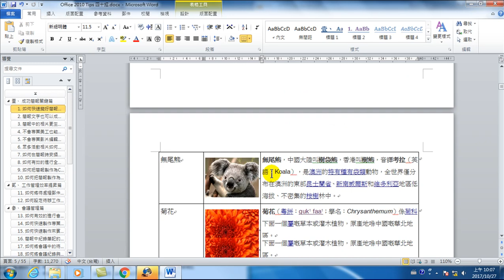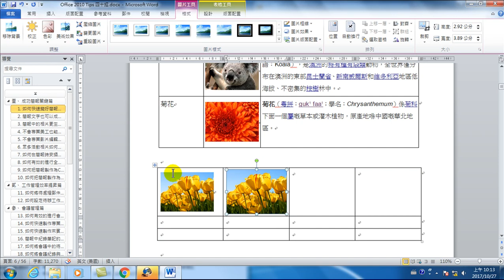如何插入100張圖片到表格的格子中且格子寬度不會改變?37.插入的圖片不會破壞表格排版，圖片自動適合表格大小-關閉[自動調整成內容大小](Office 2010 高效文書處理)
37.插入的圖片不會破壞表格排版，圖片自動適合表格大小-關閉[自動調整成內容大小](Office 2010 高效文書處理)
00:00 建立表格
00:38 插入圖片破壞表格排版
00:47 如何做到插入的圖片自動縮小成表格寬度?履歷表右上角的照片儲存格大小是固定的
01:00 選取表格 / 表格內容 / 選項 / 自動調整成內容大小按掉打勾
01:57 如何設定表格寬度不會受到插入圖片放大縮小?[圖片]自動調整成內容大小
02:25 練習插入圖片不會破壞表格排版